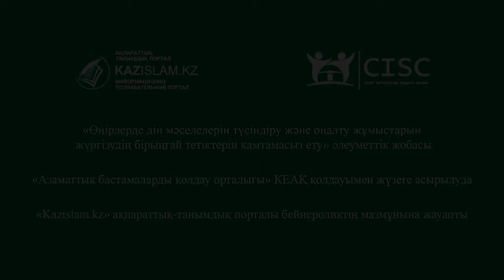Заңсыз миссионерлік бабын жетілдіру керек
Елімізде заң бойынша миссионерлік қызметті өңірлердегі Дін істері басқармаларына тіркелген азаматтар ғана жүргізе алады.
 Яғни, кез келген азаматтың көшеде, қоғамдық орындарда діни уағыз-насихат айтуына рұқсат жоқ.